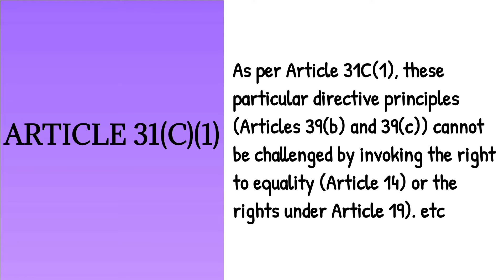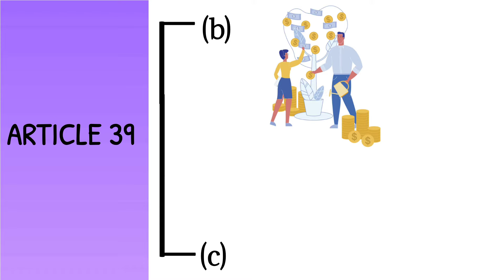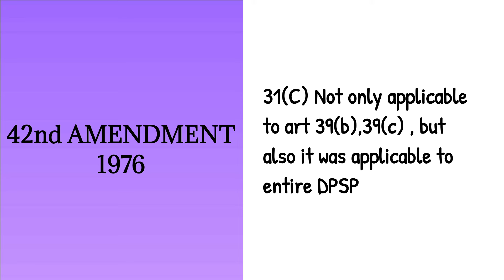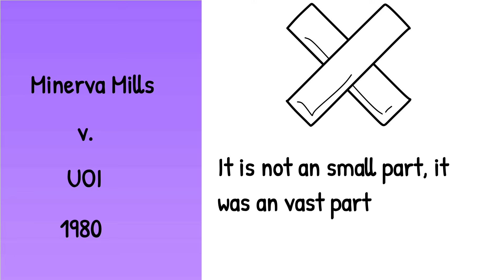ARTICLE 31 | RIGHT TO PROPERTY | Land law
This video about ARTICLE 31C.. This article states that Saving of laws giving effect to certain directive principles..